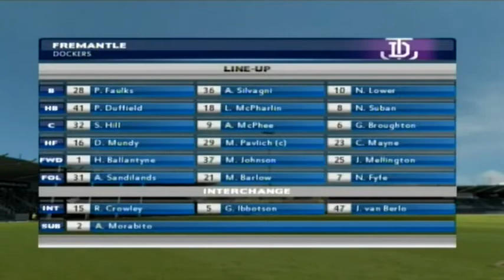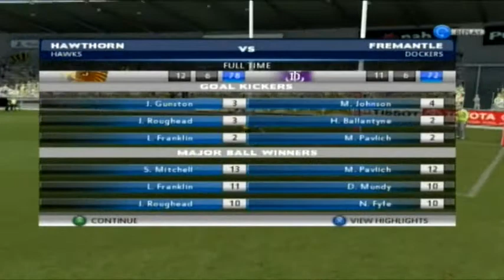AFL Live - Round 8 vs Fremantle